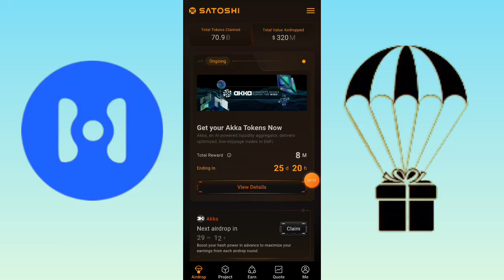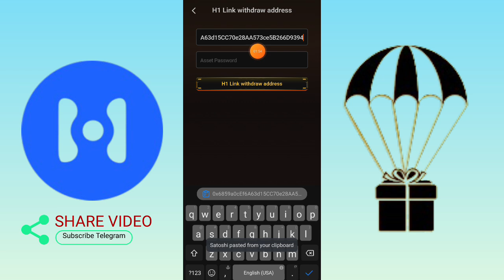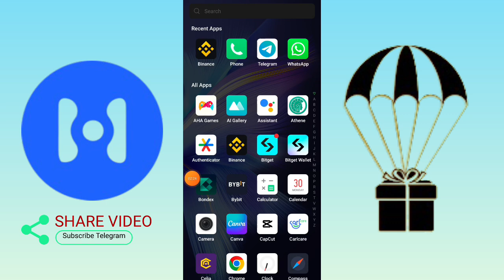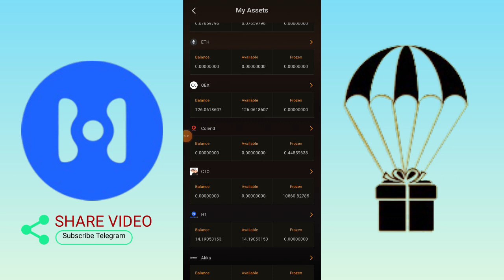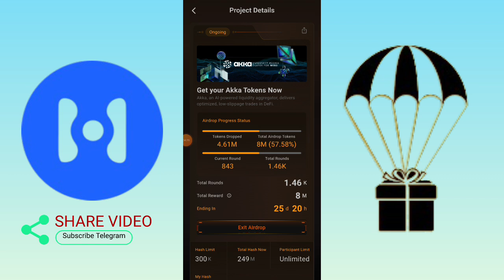Claim Satoshi Airdrop Haven1 | Submit Your Haven1 Testnet Address on Satoshi App | H1 Airdrop Claim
(All links in the Telegram Post)

Join Telegram and Get Link 🔗

- 𝗥𝗲𝗹𝗮𝘁𝗲𝗱 𝗧𝗼𝗽𝗶𝗰𝘀 -

haven1 token claim
haven1 token price
Satoshi app haven1 token claim procedure
Satoshi mining app haven1 airdrop update
haven1 airdrop withdraw procedure
haven1 token claim procedure
haven1 token new update
haven1 token withdraw
haven1 airdrop
Satoshi app haven1 withdraw
haven1 airdrop Metamask withdraw
haven1 token airdrop withdraw method
Free Crypto airdrop haven1 token
How to claim haven1 airdrop
How to claim haven1 token
How to claim haven1 Satoshi mining app token

◉  ▬▬▬: Technical Zeeshan :▬▬▬  ◉